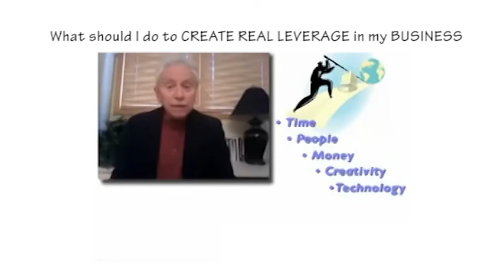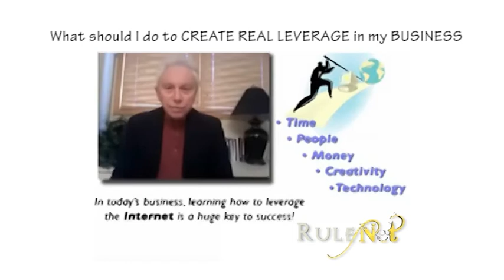Tools for exploding in Network Marketing.avi